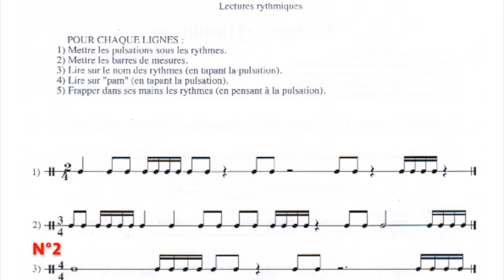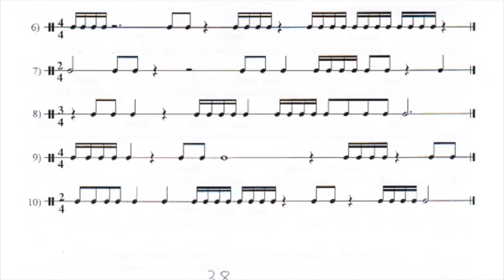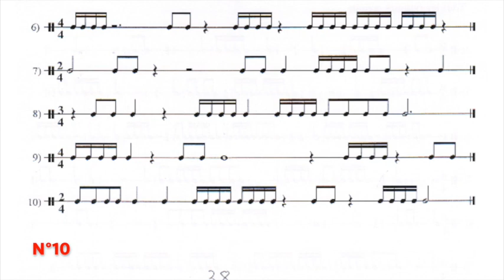Tutoriel FM N°4 : Lectures rythmes Syllabus F1-F2 P38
Récapitulatif avec tous les rythmes connus
- Sur le nom des rythmes (avec pulsation)
- Sur "Pam" (avec pulsation)
- En frappant des mains

(Rythmes déjà vus : Noire, Blanche, Soupir, 1/2 pause, Ronde, Pause, Blanche pointée, 2 Croches, 4 Doubles croches)

Programme de Formation musicale de F1